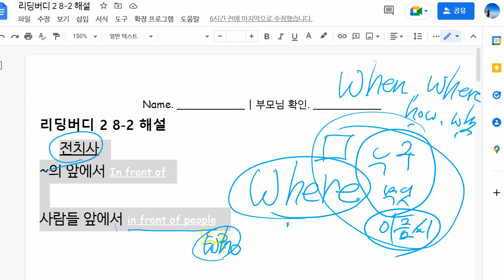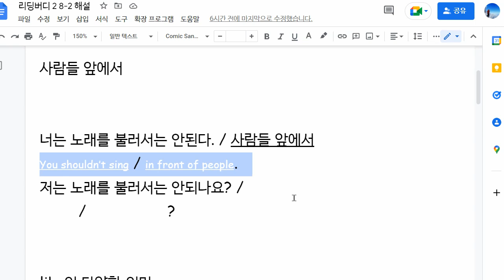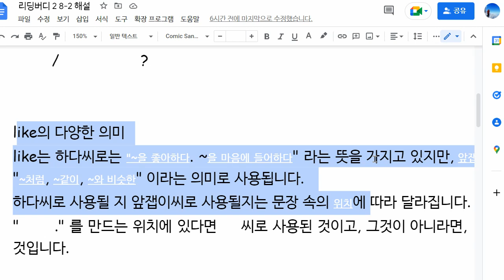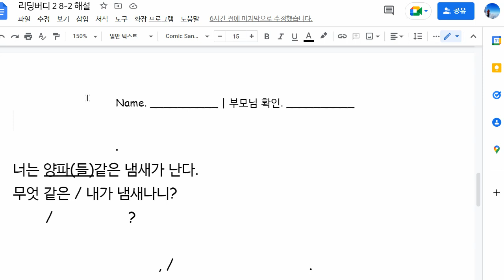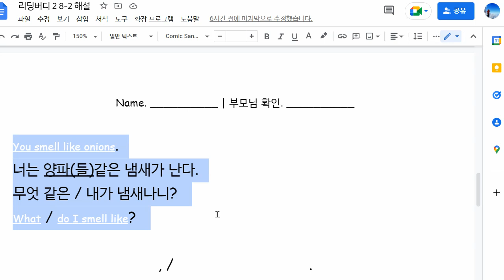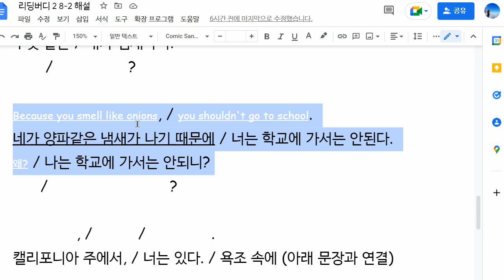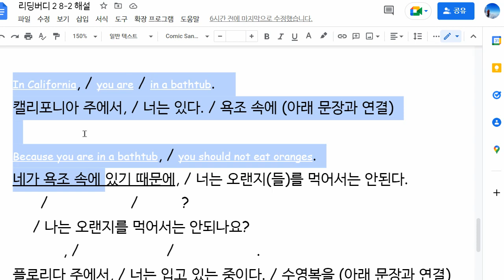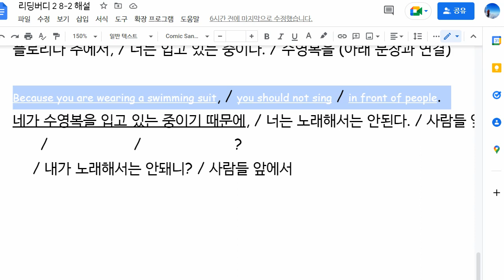문자민 2022 08 09 초등 독해 해설 성취도 확인 성취도 95